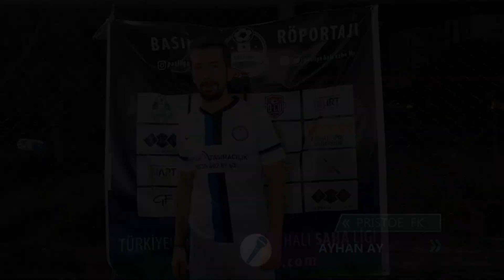PRİSTOE FK ENVARTERSPOR Maç Sonu Ropörtajı Ayhan AY